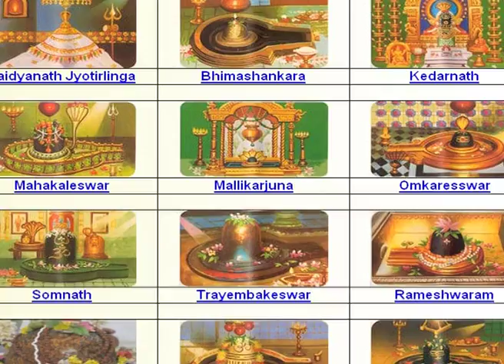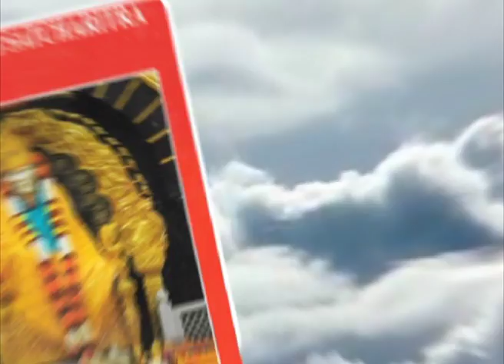GNANAYAGNAM EP01 P1